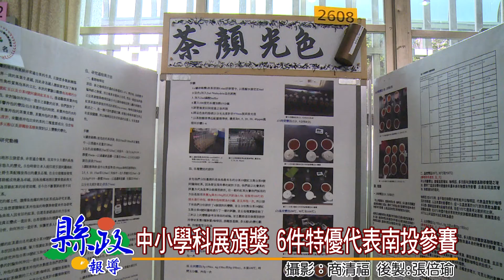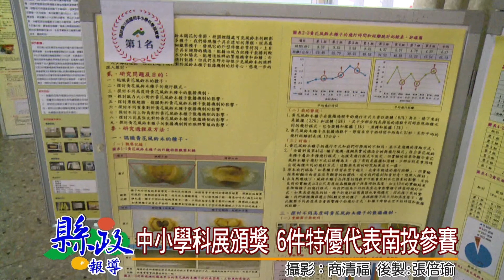中小學科展頒獎 6件特優代表南投參賽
南投縣第56屆中小學科展頒獎典禮及啟動全民科學日活動，於旭光高中辦理，共有112件參賽，60件獲獎。其中大成國中、北梅國中、營北國中、普台國小等4校共有6件參展作品，將代表本縣參加全國中小學科展競賽，希望能名列前茅。